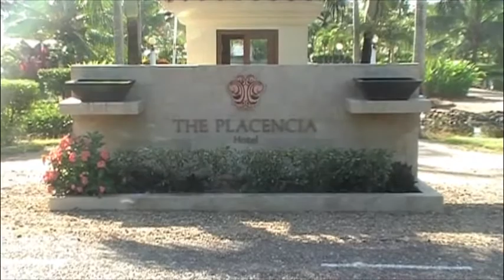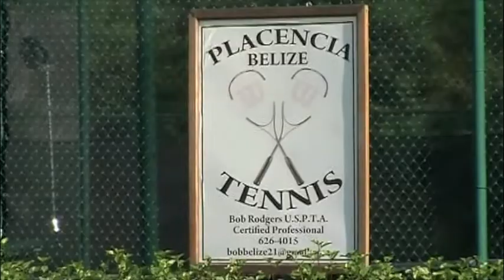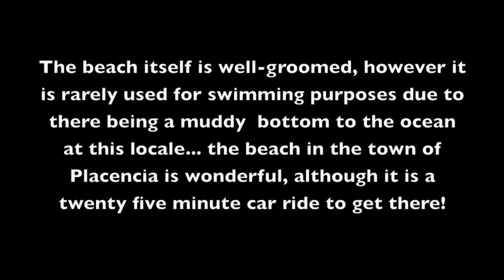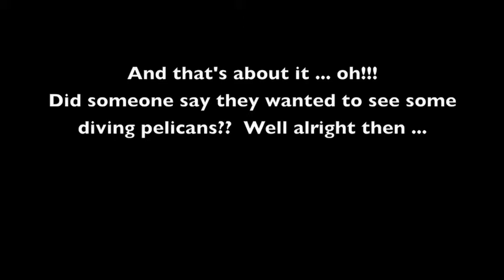The Placencia Hotel, Belize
A general tour of the grounds, with some of the advantages and disadvantages of staying on this fine resort. To reach this hotel, a second plane must be caught in Belize City for the forty minute flight ...